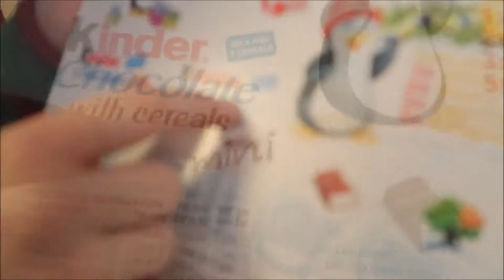The Christmas Caterpillar Story! Vlogmas DAY 13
Happy Vlogmas DAY 13! I thought we didn't have a lot of footage, and then we did our Christmas Story! We hope you enjoy our journey through December 2018 with us. It's a crazy Christmas here.